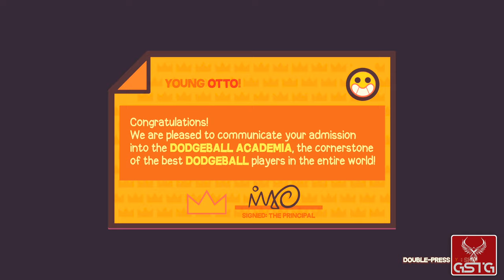Dodgeball Academia [GAMEPLAY] - XSX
Dodgeball Academia gameplay from Xbox Series X.
Pure Dodgeball Academia gameplay without comment.
n a world where dodgeball is life, you join Otto at the academy and train to become the ultimate dodgeball champion. Across eight episodes, you’ll forge friendships and create rivals, all in the name of developing the best dodgeball team. Level up Otto and develop a dynamic team across a vast and customizable party progression system. All the while, explore the vast Dodgeball Academia and uncover the long hidden truths that reside within the very walls you live, learn, and dominate in.

░░░▒▓ Uploads ▓▒░░░